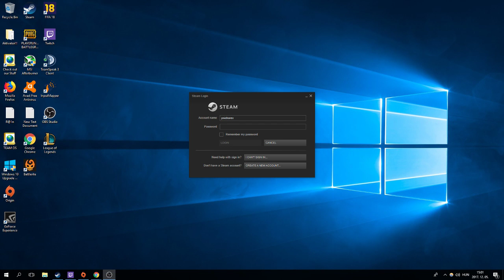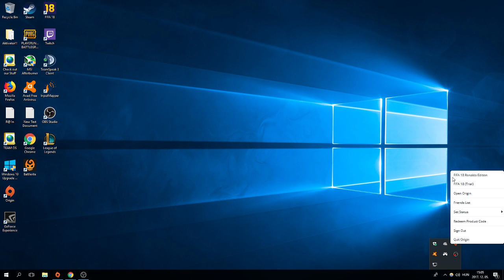Roland Márkus élő közvetítés